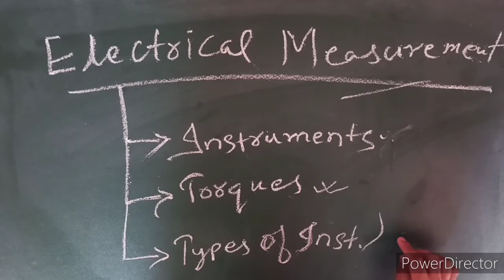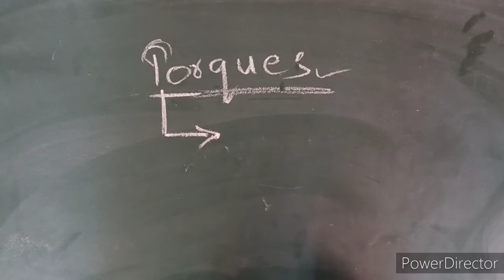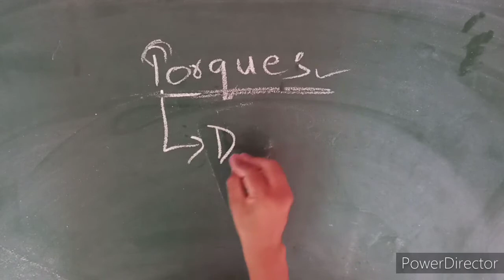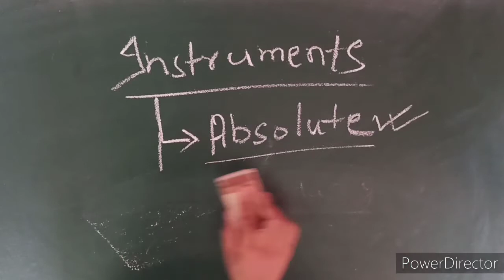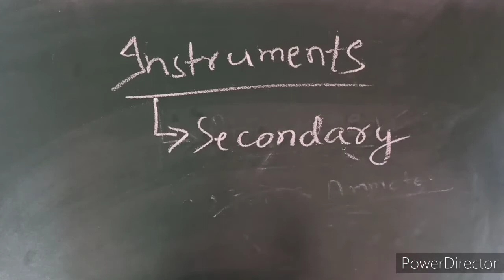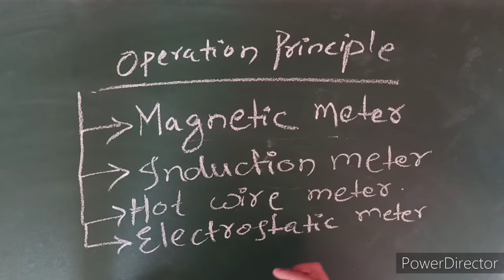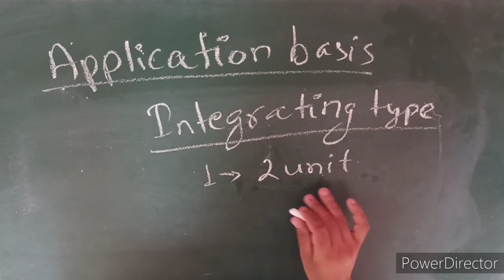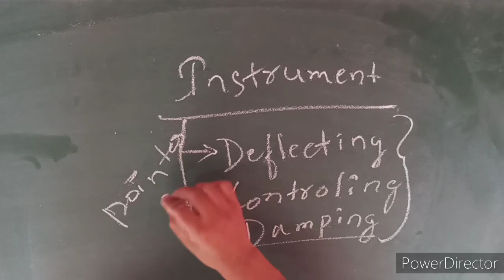Lecture 1 || Electrical Measurements || Instrument and Torque classifications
This video is focused on the syllabus of 3rd sem Diploma in Electrical engineering.
Going through the video, you'll know about the different types of Instrument and different types of Torque in Analog instruments.